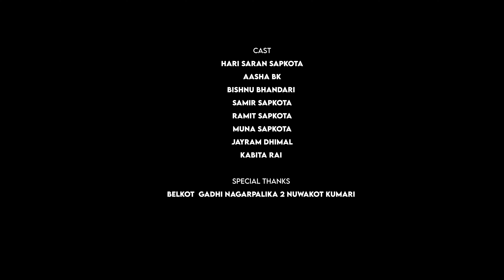Mayako Adalat (मायाको अदालत) Hari Sharan Sapkota | Aasha BK | Official Nepali Song 2024/2080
Song: Mayako Adalat
Lyrics/Music/Vocal: Hari Sharan Sapkota
Mixing/Mastering: Gaurab Giri
Studio: Sumadhur Digital Pvt. Ltd
Camera/Edit/Director: Aryan Shrestha
Color: John Rai
MUA: Dipa Lamichhane
Cast: Hari Sharan Sapkota, Aasha BK, Bishnu Bhandari, Samir Sapkota, Ramit Sapkota, Muna Sapkota, Jayram Dhimal & Kabita Rai
Special Thanks: Belkot Gadhi Nagarpalika 2 Nuwakot Kumari
Copyright Provided By Hari Sharan Sapkota